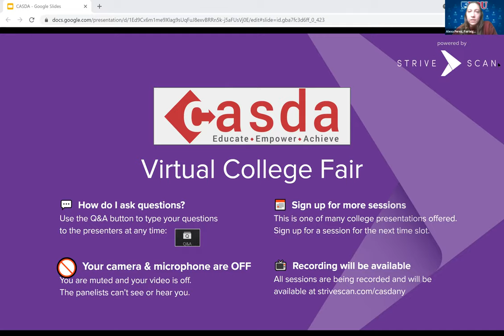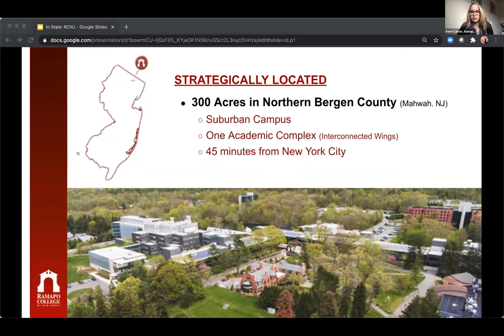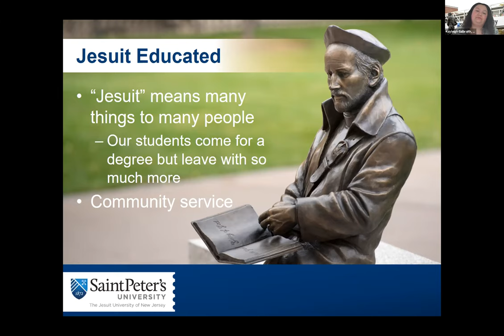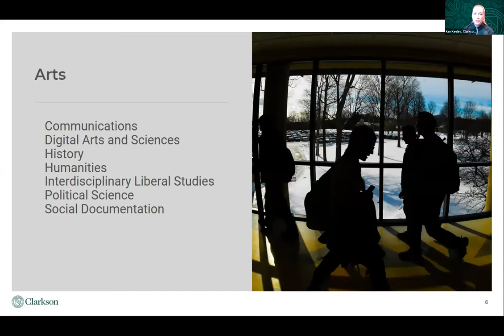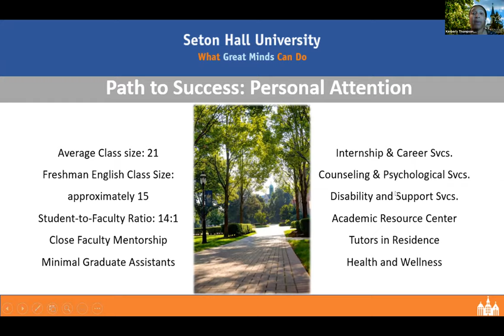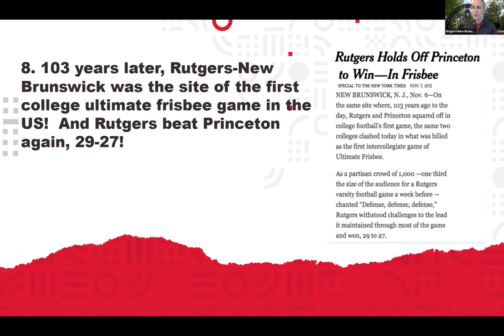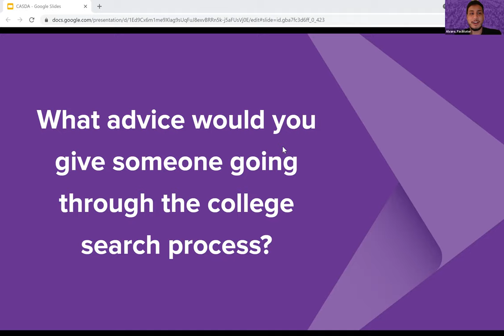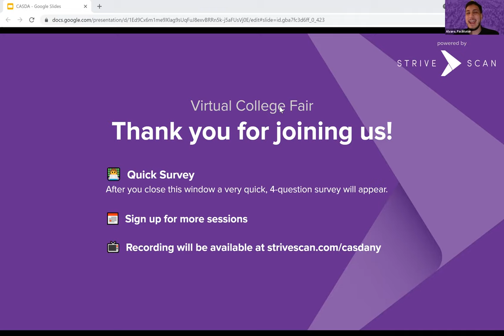Session A6 - CASDANY Virtual College Fair - March 23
In this session, you will hear from the following institutions:

Fairleigh Dickinson University
Ramapo College of NJ
Saint Peter's University
Clarkson University